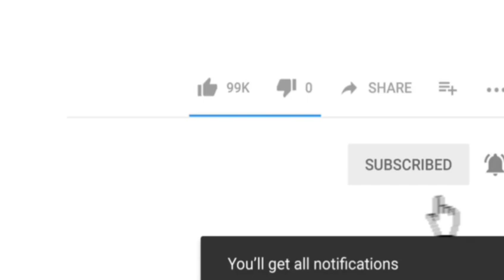Kausa Hungry Stomach Me Lagi Bhayanak Aag | Me. Tv